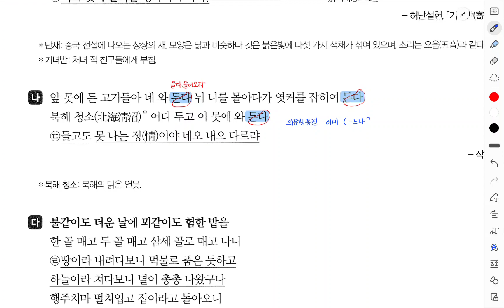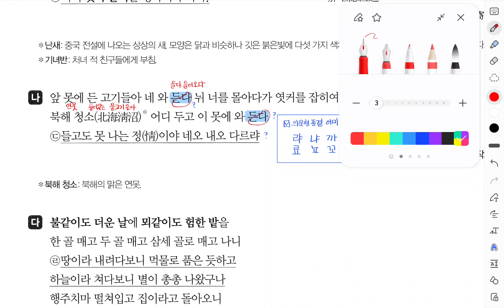[2025 EBS 수능특강 문학] 작자미상 '앞못에 든 고기들아'